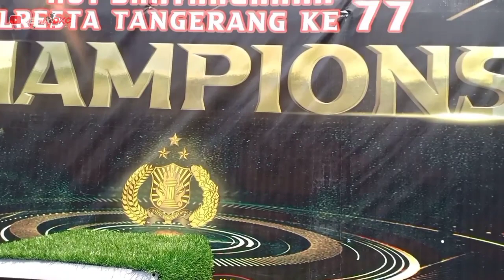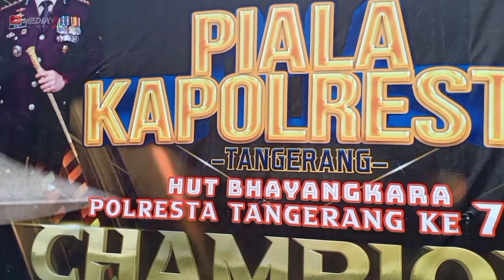KACER MANTIAK‼️RUNNER-UP🔥DI KELAS UTAMA PIALA KAPOLRES TANGERANG|| Mr ANDRE‼️Lap HIGHLAND STADIUM